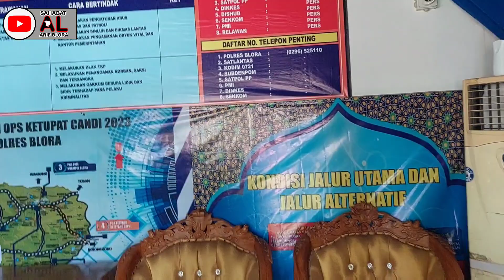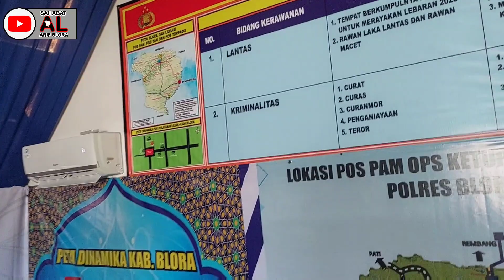Suasana Alun Alun Blora Edisi Blusukan Pospam Lebaran Polres Blora